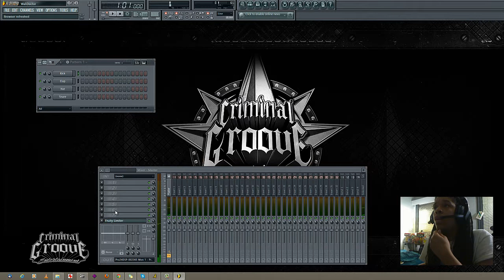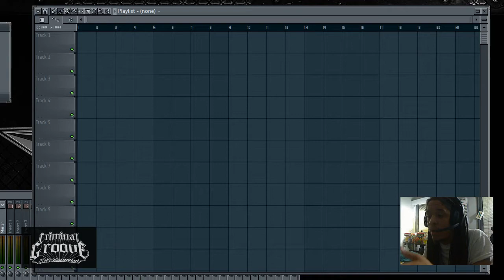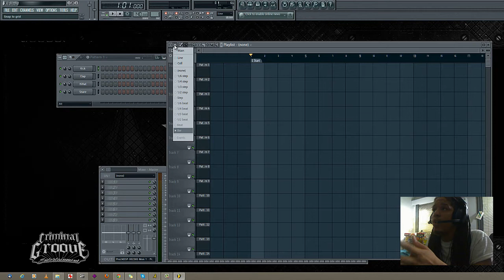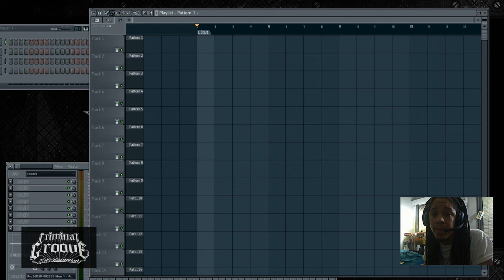FL Studio 11: How To Enable Legacy Blocks